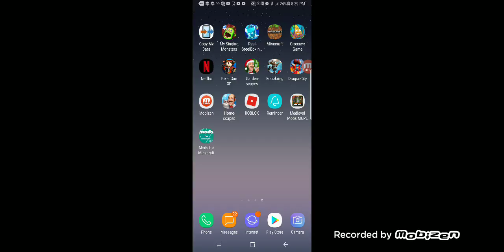January 24, 2018